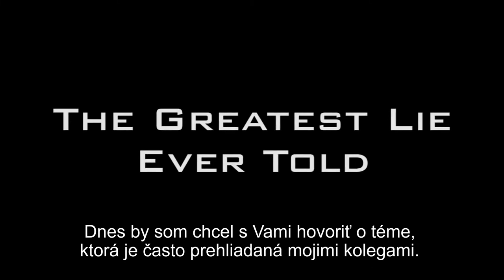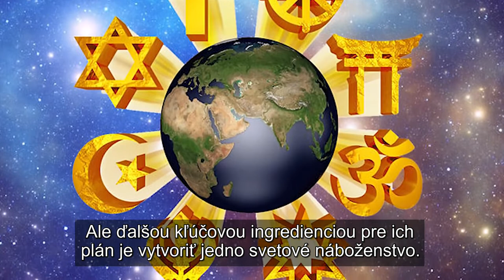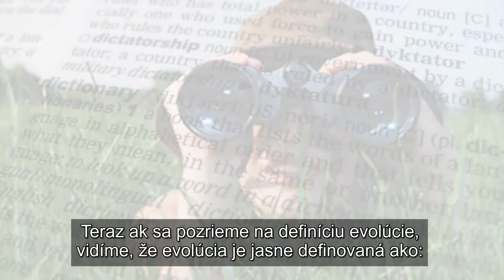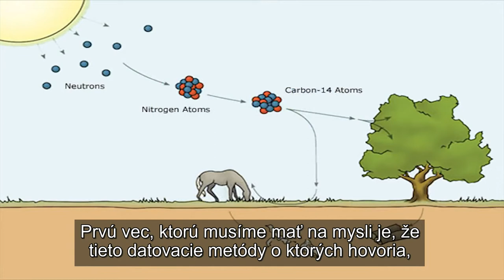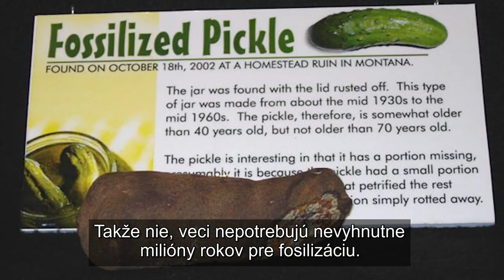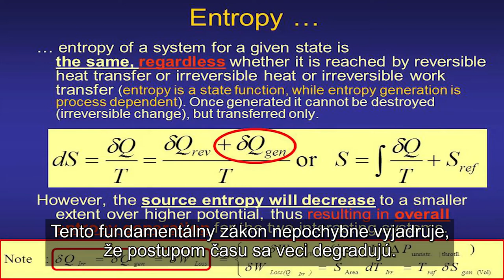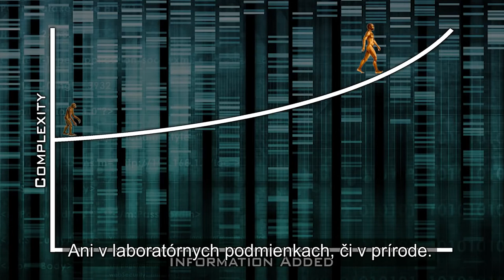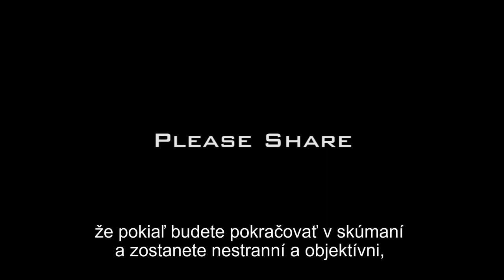Najväčšie klamstvo v dejinách ľudstva ODHALENÉ!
Dnes by som chcel s Vami hovoriť o téme, ktorá je často prehliadaná mojimi kolegami. A táto téma o ktorej dnes budem rozprávať je tak rozhodujúca pre plány NOVÉHO SVETOVÉHO PORIADKU, že jej klamstva nachádzame v učebniciach po celej Amerike. Jej klamstvá prenikajú do našej spoločnosti. A je na ňu neustále poukazované vo filmoch, televíznych show a literatúre.

Bola základom náboženských presvedčení, ktoré sú absolútne nesprávne. A bola základňou na ktorej vznikli ďalšie náboženstvá. Je to najhlbšie, najtemnejšie tajomstvo, ktoré okultizmus a Nový Svetový poriadok majú. A je tak silno strážené a chránené, že aj niektoré z najväčších myslí histórie uverili tomuto klamstvu.

Je to lož, ktorá by mala byť tak zrejmá, pre tých, ktorí hľadajú pravdu, že ma zaráža, že toľko ľudí, ktorí hľadajú pravdu dovolili kognitívnej disonancii, aby odradila čo i len od skúmania tejto témy. Kritici boli démonizovaní a zosmiešňovaný a čoskoro sa dozviete prečo. Takže počúvajte pozorne čo Vám budem hovoriť.

➤🤝🏻PODPOR NÁS
Vzhľadom k tomu, že je Projekt evanjelizácie neziskový, je odkázaný na darcov. Funguje na báze dobrovolnosti príspevkov ochotných ľudí. Aj Ty môžeš pomôcť v šírení Evanjelia do mnohých kútov Slovenska a zahraničných krajín zaslaním ľubovolnej čiastky na transparentný účet. Príspevky sú použité na nákup kresťanských kníh pre hľadajúcich ľudí, technické výdavky spojené s reklamou na sociálnych sieťach a najnutnejšie režijné náklady. Každému ochotému darcovi ďakujeme! (2 Kor SK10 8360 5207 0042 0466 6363 (osobný dar)
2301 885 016/2010 (pre Česko)